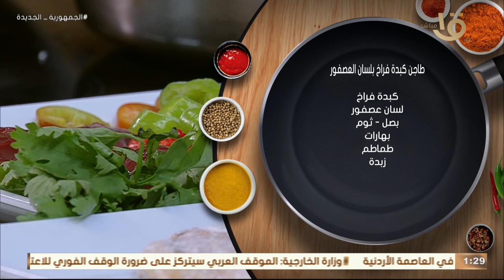طاجن كبدة فراخ بلسان العصفور مع كرامبل تفاح بالفانيليا.. بطريقة الشيف المغازي.. حلقة 4-11-2023